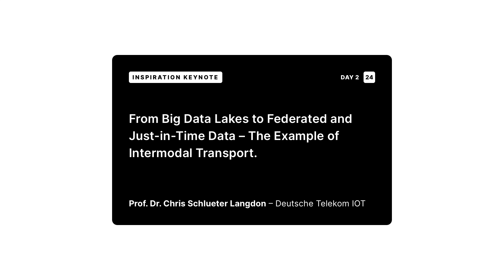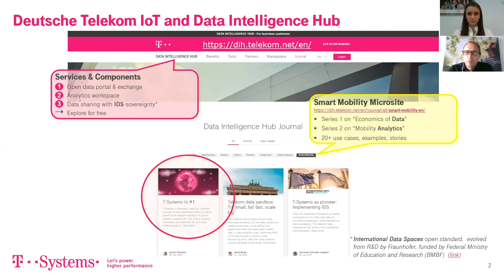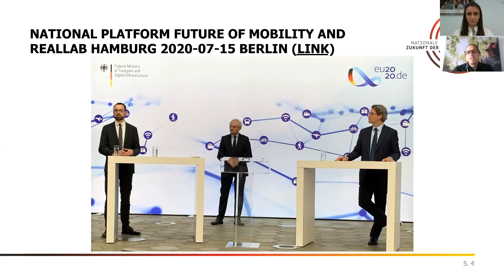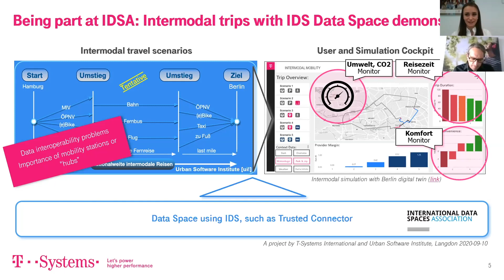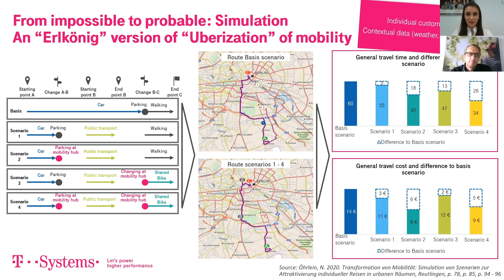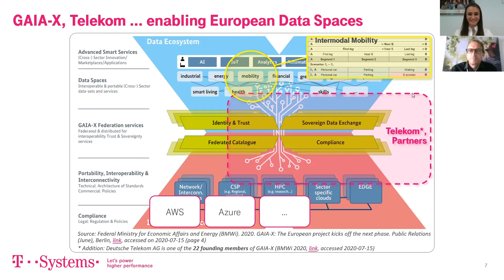Inspirational Keynote: Chris Langdon // STARTUP AUTOBAHN EXPO 8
Experience innovation, technology, and discovery in this replay of one of our inspirational keynote speakers at EXPO 8 . The original live stream of this event was on September 23 and 24, 2020.

STARTUP AUTOBAHN powered by Plug and Play's EXPO 8 is a 2-day virtual event, showcasing deep tech solutions in mobility, production, enterprise, sustainability, innovation, and beyond. Guided by the motto “the sum of innovation is infinite”, all attendees engaged with over 27 pilots, projects, and implementations and were inspired and entertained by a lineup of industry experts and thought leaders from around the world.

Prof. Dr. Chris S. Langdon, Data Analytics Executive and Scientist at Deutsche Telekom IOT, was one of our inspirational keynote speakers at EXPO 8. Watch this video to hear him speak on the topic of "Intermodal Transport" and learn from his insights on the example of "From Big Data Lakes to Federated and Just-in-Time Data".